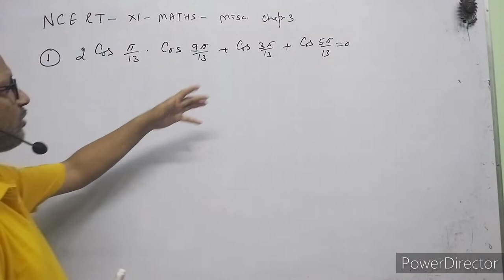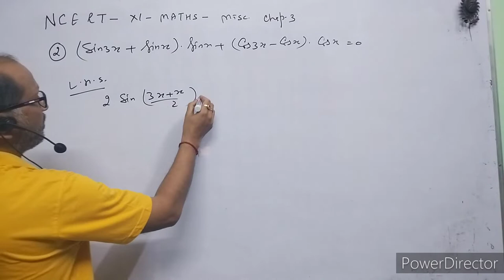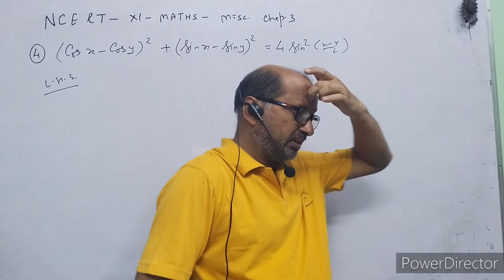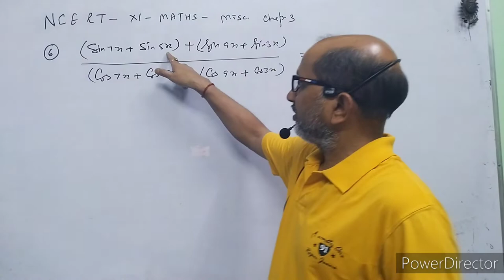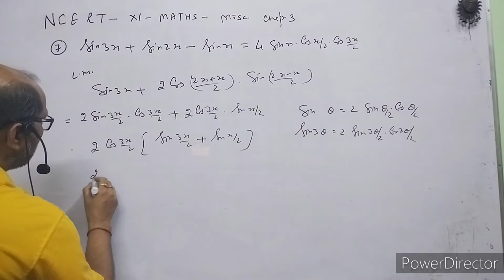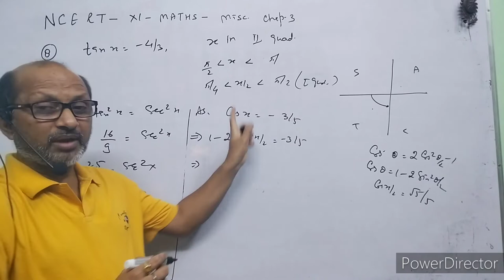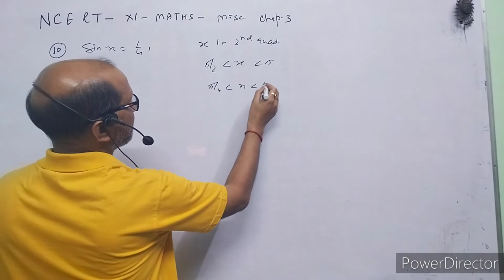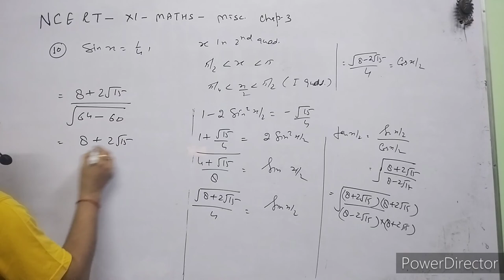XI_ Maths, NCERT, Trigonometric equations, Miscellaneous, Exercise. BY- Atma Academy,BY-A. Prakash.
In this video I have explained the miscellaneous exercise of NCERT CLASS XI MATHS, Chapter 3.

formulae of General value of trigonometric equations.